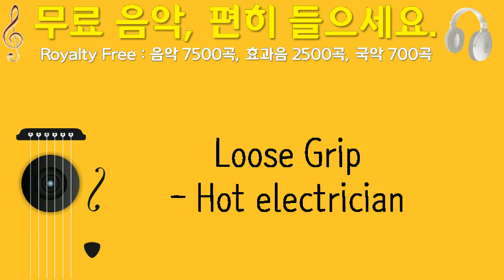Loose Grip, Hot electrician, Turkkinen, 테크노 트랜스, 6분 14초